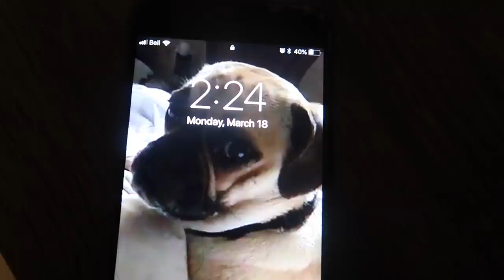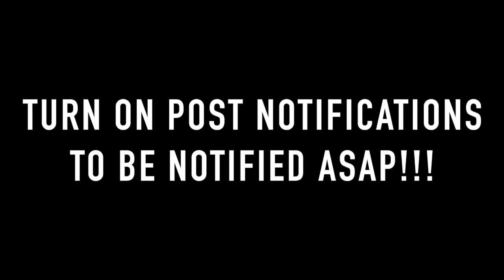I RECORDED MYSELF SLEEPING IN THE DEVILS BASEMENT AT 3AM... (EVIL DEMON PROOF)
i recorded myself sleeping in the devils basement and it was so haunted in this devils basement when i filmed and recorded myself sleeping AT 3am. this is evil demon proof!